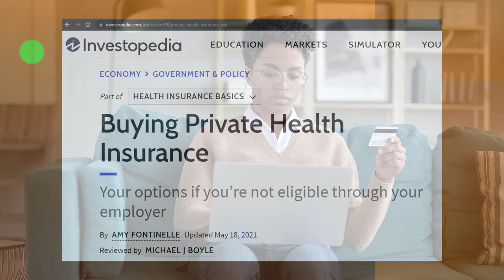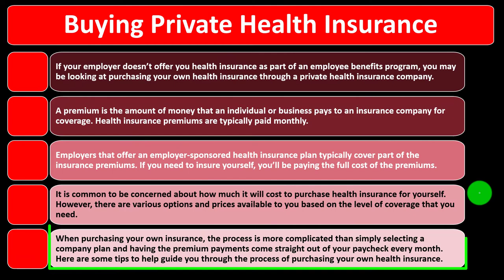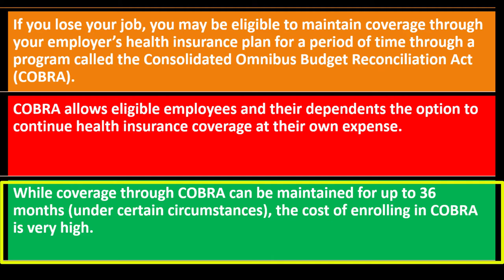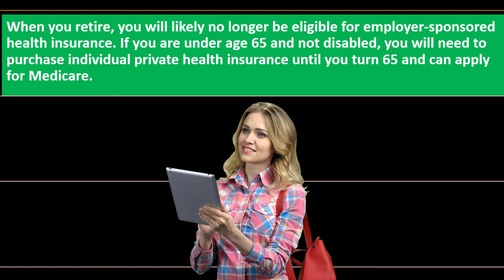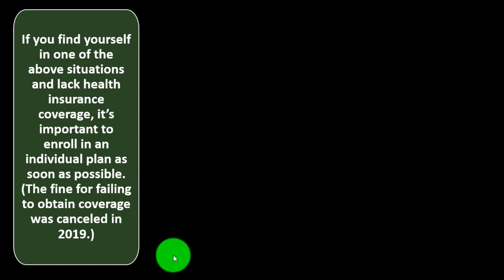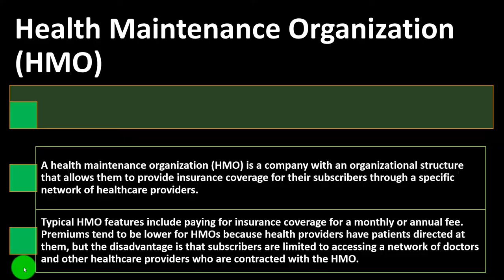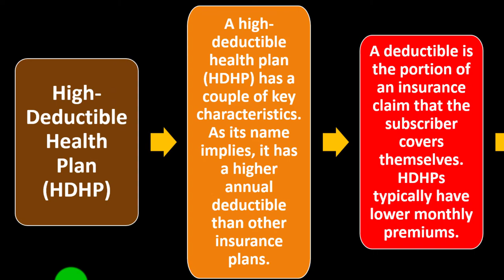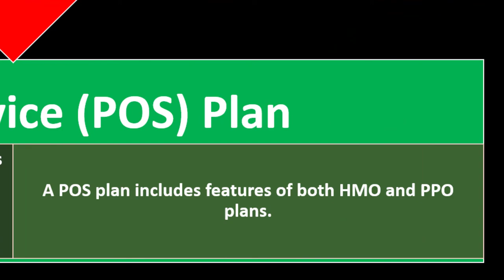Private Health Insurance 9090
Personal Finance